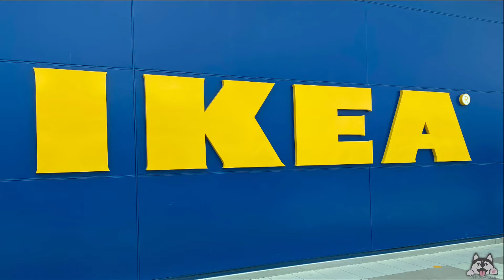IKEA | IKEA Dubai | furniture display | showroom | IKEA Tour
Enjoy watching. this might give you an idea on having a new home and interior.
Please don’t forget to LIKE & SUB.